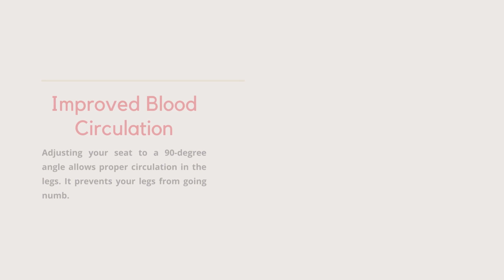5 Ways An Ergonomic Office Chair Benefits Your Health | Fast Office Furniture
Ergonomic office chairs are specially designed to give proper support to the spine. There are many health benefits of ergonomic chairs, which we have shared. You will get to know why ergonomic chairs are the best for an office by watching this video.

At Fast Office Furniture, we are committed to supplying the best office furniture to keep you healthy and attentive towards work. We have forged close relationships with importers and manufacturers alike to ensure we are at the forefront of any new products coming into Australia.